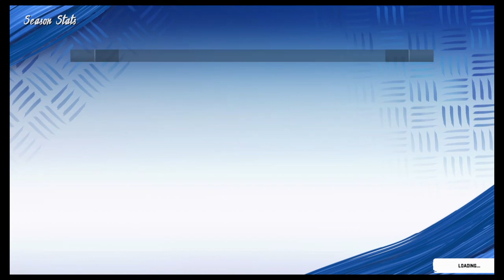xlPope_of_Dope's Live PS4 Broadcast